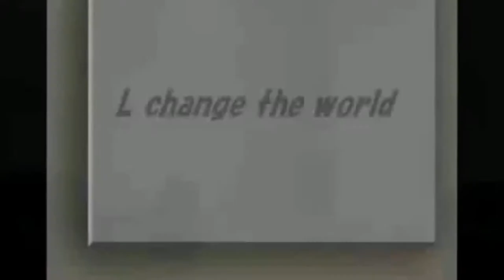Kenichi Matsuyama Being Micheal Jackson (L Change The World)